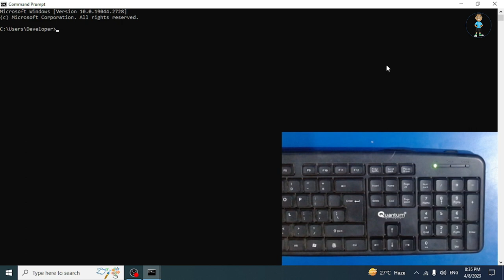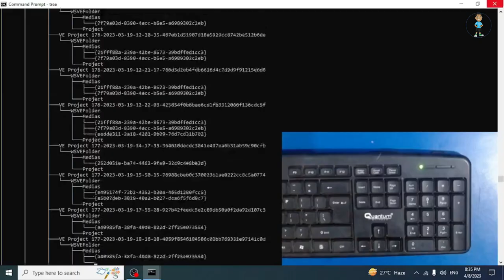use Pause Break Button in Keyboard | 10% लोग ही जानते हे 😨 Pause Break Button का use in Keyboard Key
excel
excel shorts
excel tutoring
excel formula
ms excel
excel tricks
developer excel
excel tips and tricks
data entry
advance excel
excel formula hacks
excel tutorial
excel vlookup
print titles in excel
short excel
data tab
drop down list in excel
excel formulas
excel shortcut
google sheet
index formula in excel
computer class
vlook up
vlookup
advanced excel
basic computer
computer excel
computer knowledge
concatenate excel
data clearing
data entry operator ky hota hai
data manipulation
data representation
data tab in excel
data table
excel chart
excel column formatting
excel count
excel function
excel header and footer
excel hlookup
excel shortcuts
excel video
exel
flash fill
Microsoft excel
pivot
pivot table